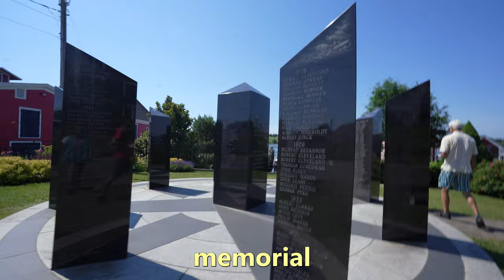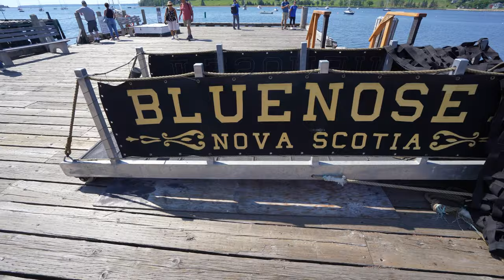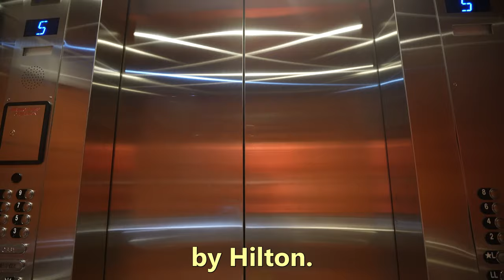Road Trip to Halifax from Toronto!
Lunenburg to Halifax
12 Day Journey to Halifax - Day 8
We visit Lunenburg, Crescent Beach and make it to Halifax!